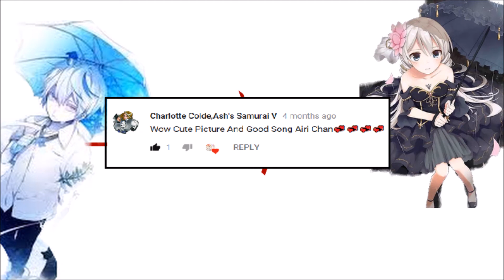Thank You!!!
Thank You to all our supporters, we're sorry we couldn't add all your comments but we love ALL our fans. Also be sure to comment on our videos. Your comment may be in our next 'Thank You.' Your all are AMAZING  ^_^

Song: Thank You
Song by: No Limitz

Picture's edited by: Airi

~ To the Original Creator's~
If you are the original artist and you don't want your music or photos on our channel, please contact us via our channel's email / Youtube private message and we will remove your content.